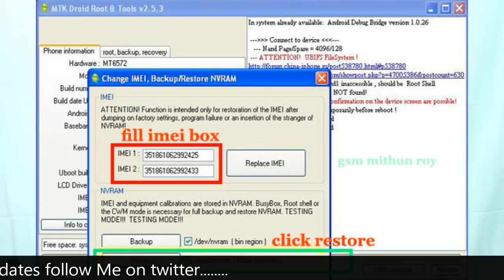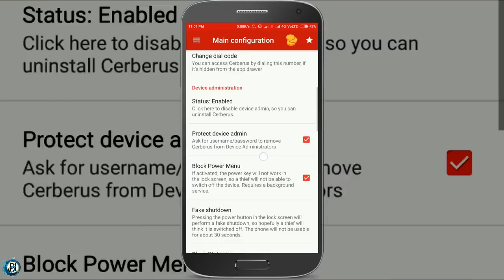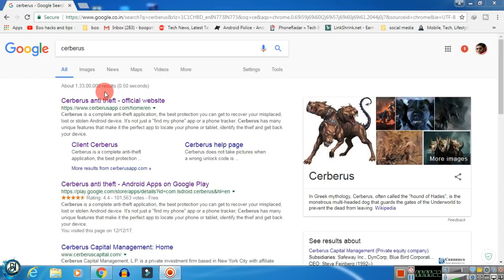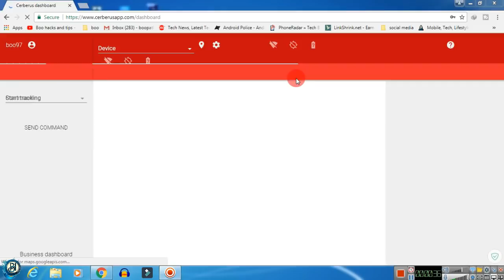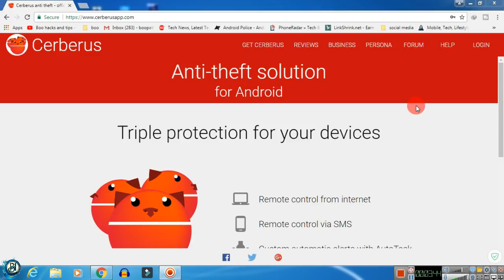How to Find the Lost | Stolen mobile With Live Demo தமிழில் 🔥🔥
this was the new method and useful to find the mobile give your cmts below

if you want to help the our channel use this link to buy❤❤

Videos

How to update MIUI 9 ❓ Redmi note 4 & All moblie (Without PC) Full Guide in tamil/தமிழ்🔥🔥